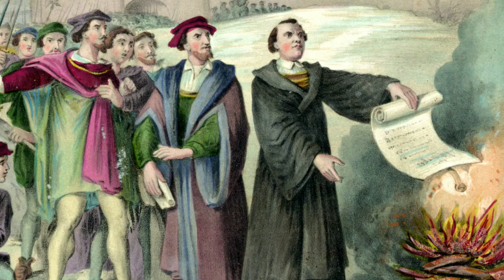27th April 1509: Pope Julius II excommunicates the entire population of Venice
Venice had gradually taken land from the Papal States throughout the fifteenth and early sixteenth centuries. Having been elected pontiff in 1503, Julius II was determined to reclaim this territory.

The Papacy joined together with France, Spain, and the Holy Roman Empire to form the League of Cambrai in December 1508. This signalled their readiness to mount military action to seize control of the Romagne region from Venice. Shortly before invading, the Pope issued the interdict against the Republic that excommunicated every single one of Venice’s citizens.

The interdict deprived the Venetians of their spiritual salvation, and was therefore a formidable weapon. When Venetian forces were defeated at the Battle of Agnadello the following month the Republic entered what was referred to by one contemporary as a ‘foul mood’.

Peace negotiations between Venice and members of the League of Cambrai were concluded on 24 February the next year, at which point the interdict was lifted. France and the Holy Roman Empire, however, were keen to maintain their advance. Having underestimated his former allies the Pope sought to stop the French advance that began to threaten the Papal States.

Julius II consequently formed a new alliance between the Papal States, Spain and Venice. He then placed France under papal interdict. By the time he died in 1513, Julius II had therefore both fought and formed alliances with France, Spain, Venice and the Holy Roman Empire.